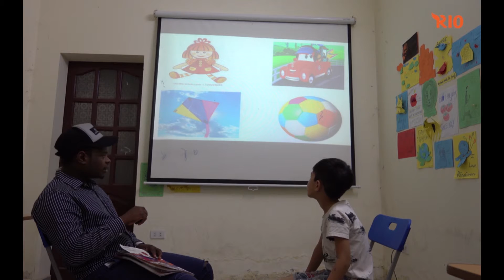BÀI KIỂM TRA SỐ 2 CỦA CON PHẠM LÊ ANH QUỐC - LỚP KID 2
Theo dõi RIO để cập nhật các thông tin hữu ích tại:
- Tham khảo các khóa của RIO